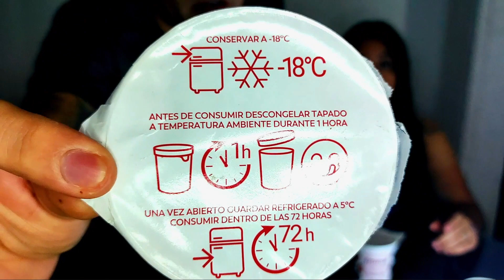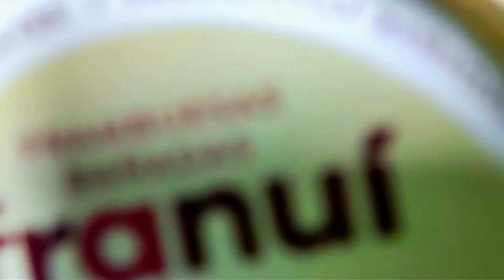LAS FRAMBUESAS MAS CARAS DEL MUNDO 🤑 VALEN LA PENA